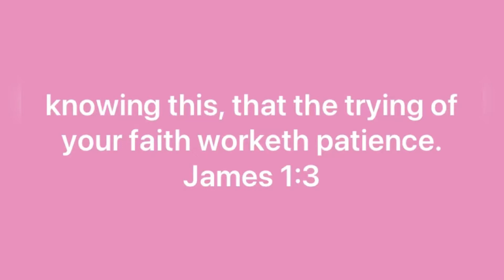‭‭James‬ ‭1:3-4‬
“knowing this, that the trying of your faith worketh patience. But let patience have her perfect work, that ye may be perfect and entire, wanting nothing.”